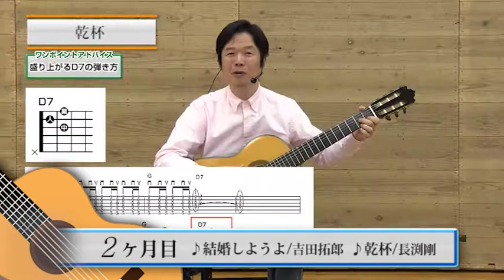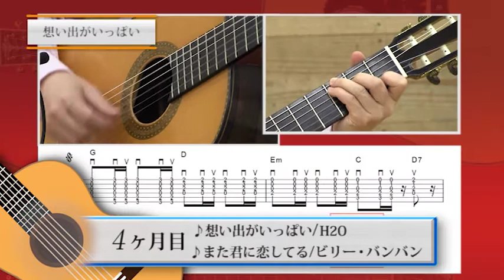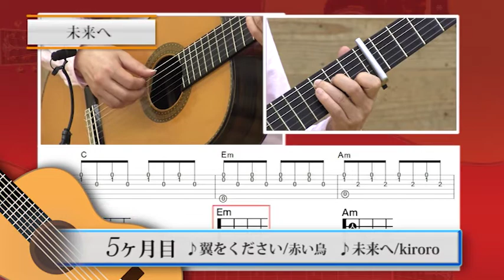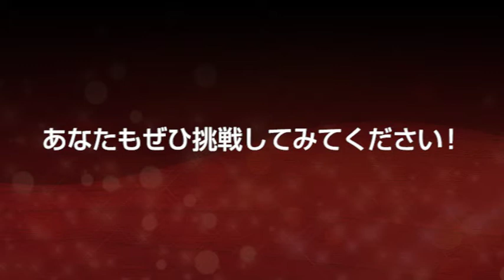古川先生の ギターレッスン定期便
弾き語りレパートリーがどんどん増える！グングン上達する！
全24曲分のレッスンを毎月2曲ずつ、ご自宅にお届けします。

古川先生のギターレッスン定期便　まとめて一括でのお届け

１ヶ月目 22歳の別れ／伊勢正三   ありがとう／いきものがかり
２ヶ月目 結婚しようよ／吉田拓郎   乾杯／長渕剛
３ヶ月目 異邦人／久保田早紀   蕾／コブクロ
４ヶ月目 想い出がいっぱい／H2O   また君に恋してる／坂本冬美
５ヶ月目 翼をください／赤い鳥   未来へ／キロロ
６ヶ月目 贈る言葉／海援隊   桜坂／福山雅治
７ヶ月目 あの素晴らしい愛をもう一度／加藤和彦と北山修     駅／竹内まりや
８ヶ月目 少年時代／井上陽水   いとしのエリー／サザンオールスターズ
９ヶ月目 秋桜（コスモス）／山口百恵   たしかなこと／小田和正
１０ヶ月目 この広い野原いっぱい／森山良子   明日があるさ／ウルフルズ
１１ヶ月目 岬めぐり／山本コウタロー＆ウィークエンド    未来予想図2／DREAMS COME TRUE
１２ヶ月目 サボテンの花／財津和夫   川の流れのように／美空ひばり